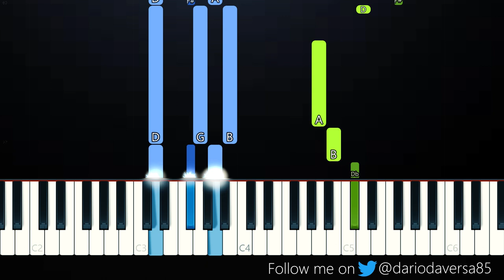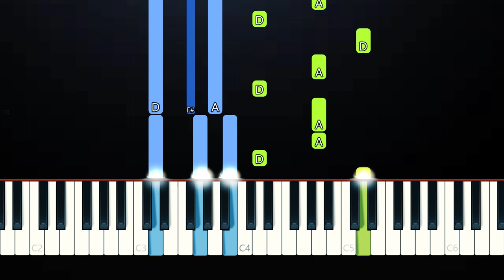Johnny Orlando - Flaws (Piano Tutorial)